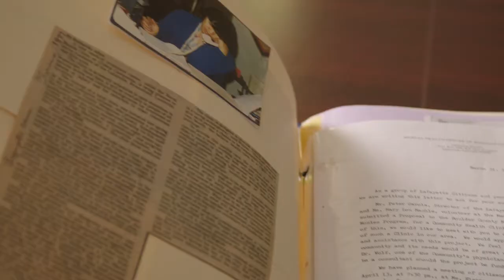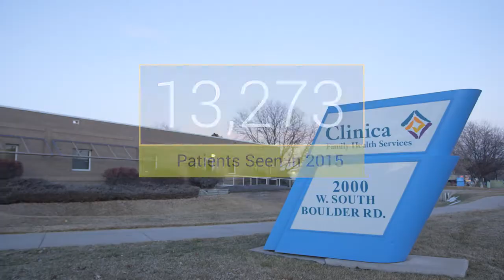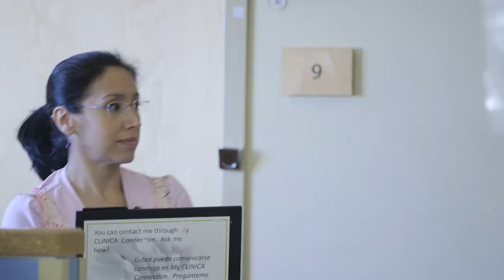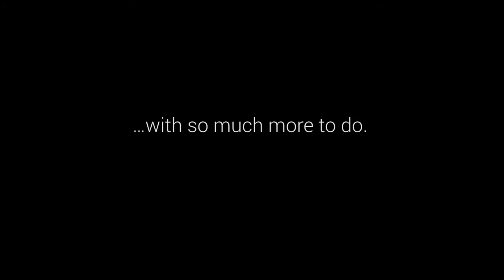40 Years, 1 Mission: Celebrating Clinica Family Health's Tradition of Caring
When we opened our doors in 1977, it was to serve our patients. Almost 40 years later, it's still the patients who keep us coming to work every day. Thank you to our dedicated staff for the compassion and care that you show our patients and each other every day.